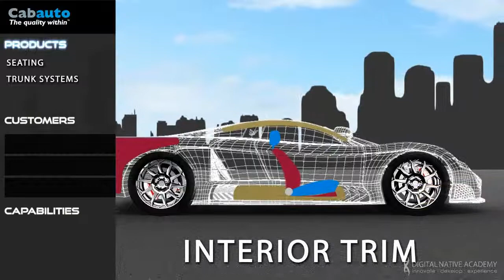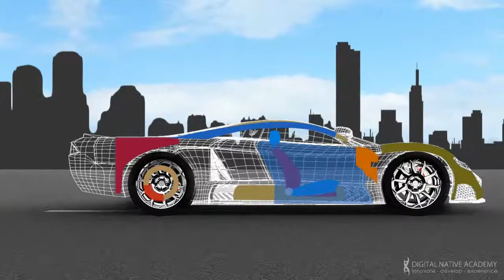Bullet 3D Animated Virtual Car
Black Country Bullet Virtual Car produced by Digital Native Academy